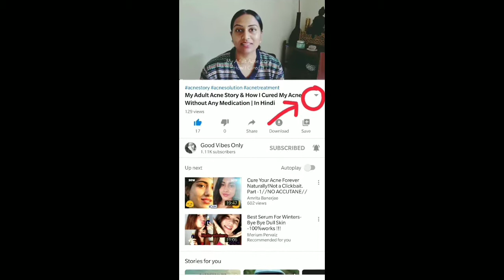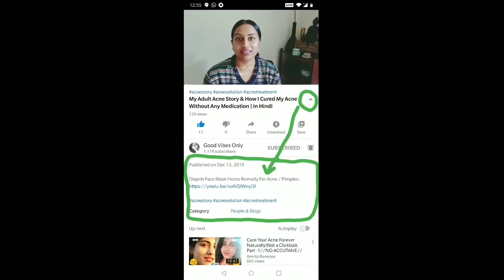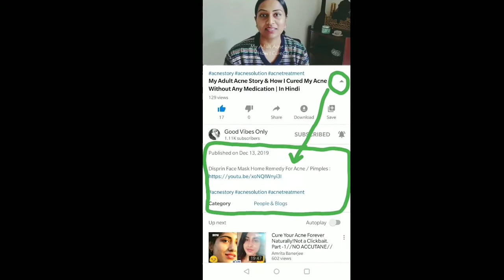YouTube Video Ka Description Box Kaha Hota Hai ?? | Description Box Kya Hota Hai ???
Love from Good Vibes Only.